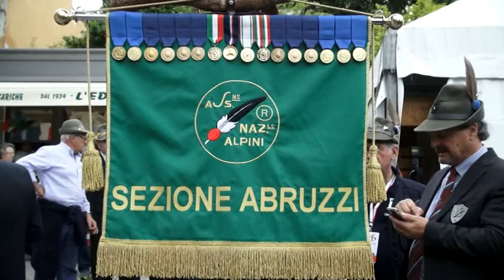AQ Ana cittadinanza onoraria Cialente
Il sindaco Massimo Cialente propone al consiglio comunale di dare la cittadinanza onoraria agli alpini dell'Associazione Nazionale